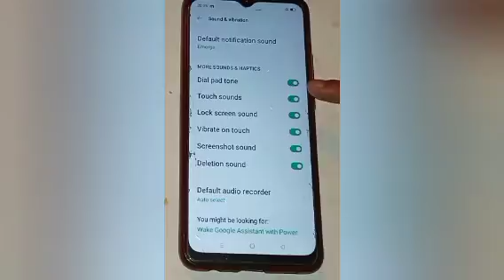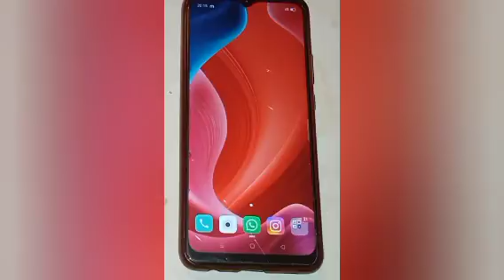How to off touch sound in realme c25y,off touch sound setting